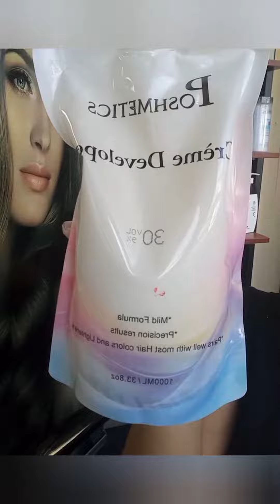Poshmetics Bleach and developer